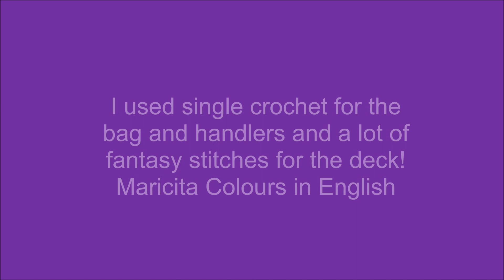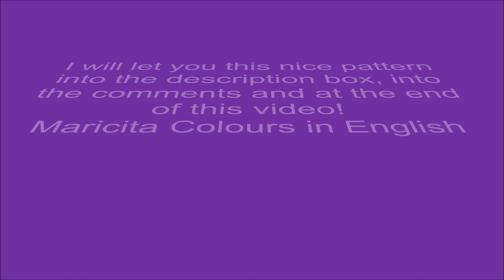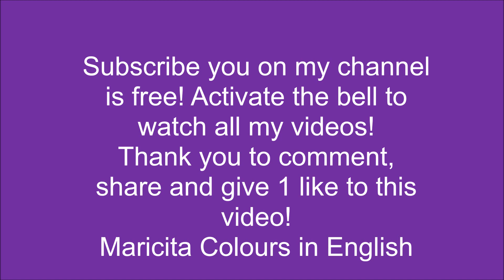Crocheted Bag for Girls Pattern HERE by Maricita Colours in English